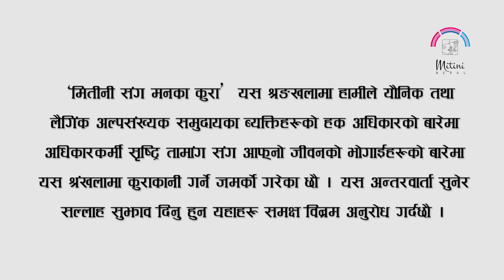मितिनी संग मनका कुरा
मितिनी सँग मनका कुरा कार्यक्रम EPS_34
Host & Edit :- Prabina  Karki
Guest:- Shristi Tamang
Camera:- Sajan Thapa
Post Production:- Mitini Nepal Bhattabeni Marg, 5, Kathmandu

कार्यक्रम मितिनी सँग मनका कुरा कार्यक्रम तपाईले रेडियो जनता नेटवर्क मार्फत काठमाण्डौमा रेडियो जनता ८९.१ मेघाहर्ज,
झापामा रेडीयो भिजन ९१.६ मेघाहर्ज,
बारामा रेडियो बादल ८९. मेघाहर्ज,
 हेटौडामा हेटौडा एफएम ९६.६ मेघाहर्ज,
पोखरामा रेडीयो कास्की ९६.५ मेघाहर्ज,
दांगमा हाम्रो पहुच एफएम ८९ मेघाहर्ज,
सुर्खेतमा प्रदेश एफएम  १०५  मेघाहर्ज
डोटीमा रेडीयो डोटी ९८.५ मेघाहर्जमा एकैसाथ सुन्न सक्नुहुनेछ ।